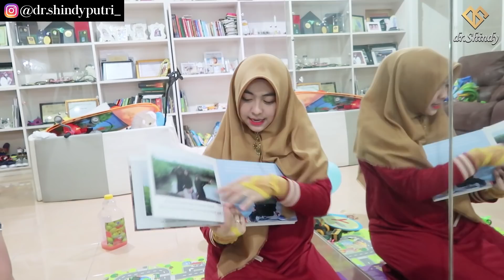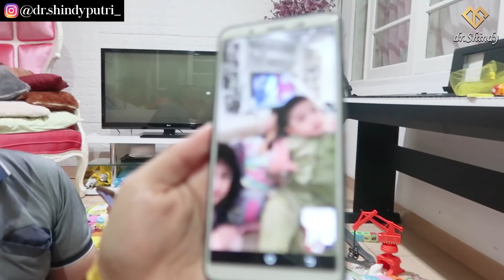MALAM TAUN BARU SAMA IKAN CUPANG⁉️ NAMANYA MERCY‼️HABIBIE JAGO MAIN PIANO⁉️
Haiii Shibling ! Thank you sudah menonton yaaa!  oiaa Tonton jugaa Video-Video Penting sebelumnyaa guyys :

Cara Ampuh Mengatasi VERTIGO!

Pembuluh Darah di OTAK BISA PECAH?!  berakibat FATAL?!

Motivasi Mengejar Mimpi + Ngerjain Fans datang kerumah?!!

Cara ALAMI Melebatkan Alis dan Memanjangkan Bulu Mata

Cara Ampuh Menghilangkan Jerawat + Obat Atasi Jerawat! Part 2!

Other Bussines / Off air: WA 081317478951 (SHINDY team)